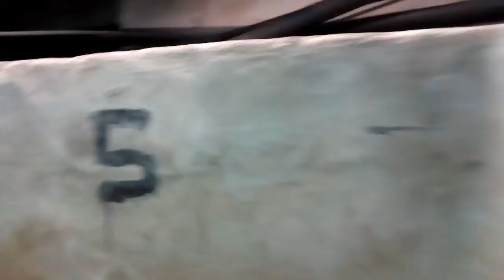Fish Pond Pattern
Starting small videos is about starting from where you are and growing from there. Its about preparing yourself.
This person is using his space well.